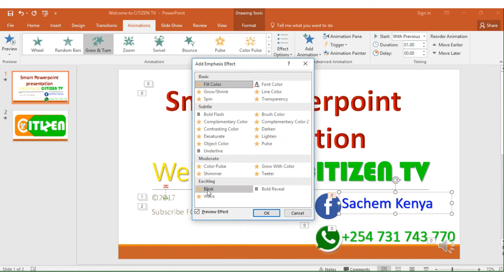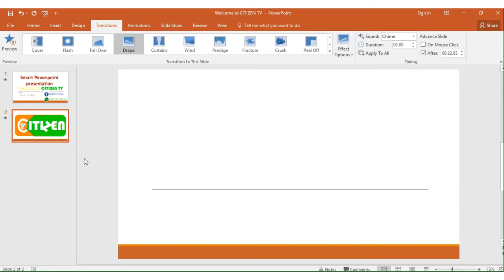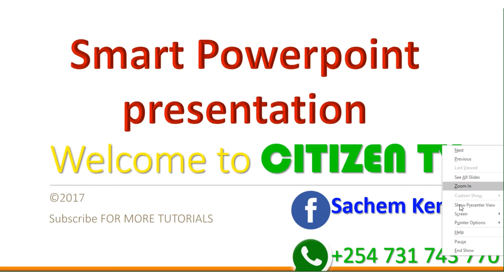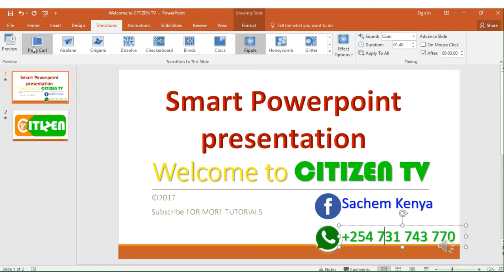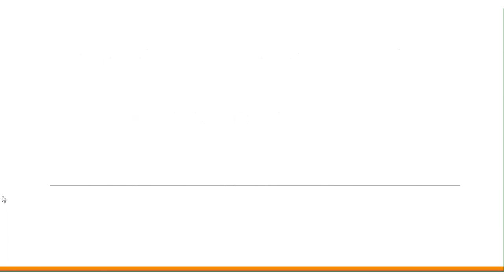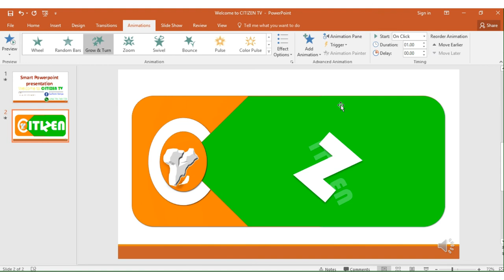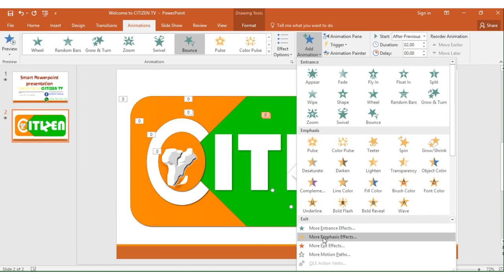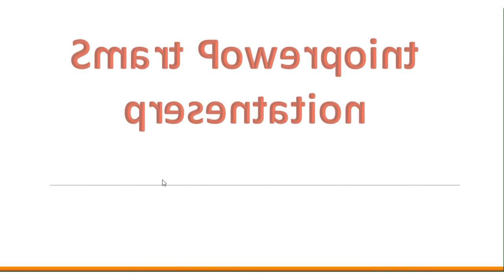Powerpoint presentation-citizen tv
Powerpoint presentation-citizen tv, how to design and present citizen tv using microsoft powerpoint,